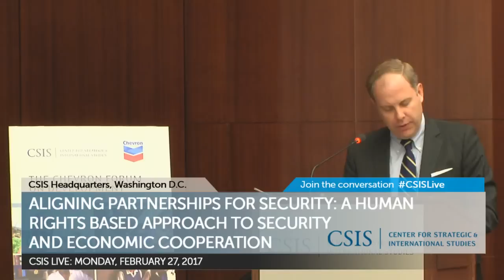A Human Rights Based Approach to Security and Economic Cooperation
Please join the Human Rights Initiative for the launch of a new report Aligning Partnerships for Security: A Human Rights Based Approach to Security and Economic Cooperation. This Chevron Forum will focus on enhancing partner security forces' respect for human rights through increased collaboration and communication between U.S. government agencies, the private sector, and civil society. It will feature experts from all three communities to discuss concrete avenues for cooperation on security and human rights.